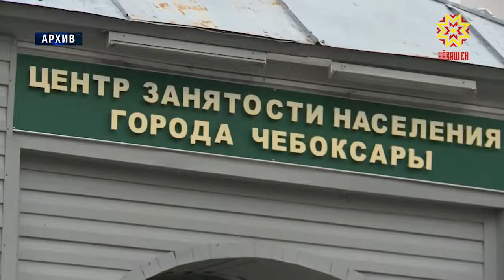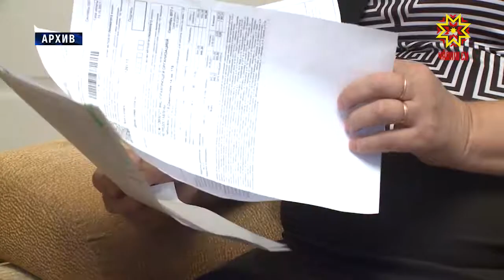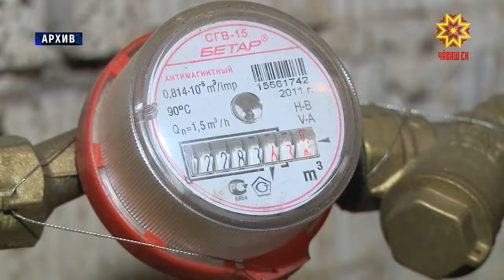Çĕнĕ çулта халăха мĕнле çĕнĕлĕхсем кĕтĕç?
Çĕнĕ çулта çĕршывра тĕрлĕ улшăнусем пулĕç — çĕнĕ саккунсем, йышăнусем вăя кĕрĕç. Вĕсенчен нумайăшĕ кашни çыннах пырса тивет. Чи пысăк пĕлтерĕшлĕ çĕнĕлĕхсемпе тĕплĕнрех паллашар-ха.